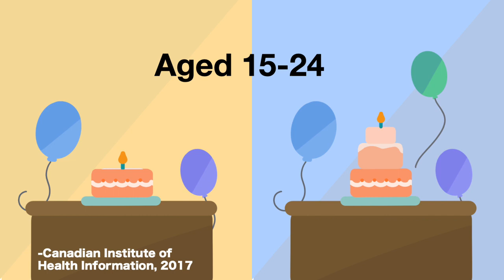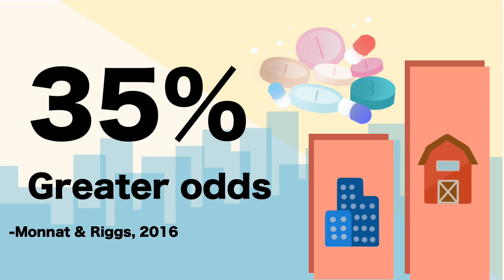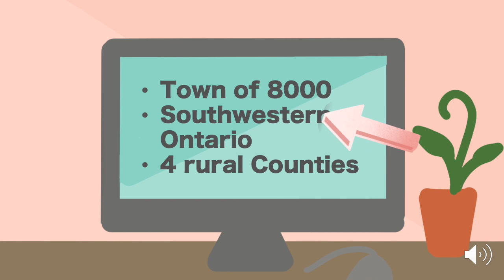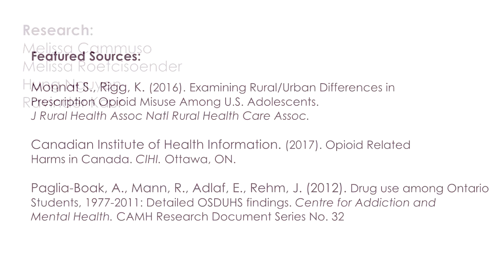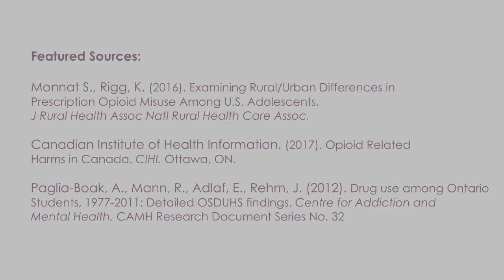Harvesting Insight: Opioid Misuse Among Rural Youth in Southwestern Ontario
Feng Chang, University of Waterloo

Opioid misuse is an important and timely public health and health care provision issue but evidence that sheds light on rural residents, in particular rural youths, has been limited. Rural research is scarce and frequently driven by research agendas formed at urban academic or research institutions. In contrast, this project is the result of our long-term partnership with the Gateway Centre of Excellence in Rural Health, a non-profit organization based in a town of 8,000 in Southwestern Ontario with reach across four rural Counties. Guided by active conversations with rural residents, community program directors, educational representatives, healthcare decision makers and providers, this video explores the issue of opioid misuse among Southwestern Ontario’s rural youth using qualitative methods. Information presented are evidence-based and discussion is enriched by strong community involvement. The aim is to both understand the rural context as perceived by community members who work with rural youth and offer new pathways for action.

We believe this video aligns well with the Institute’s mandate to improve knowledge translation and demonstrate the impact that evidence can have on youth health in Canada. The video allows rural residents’ voices to be heard in defining what they are seeing in the community and what they feel would be positive approaches to address youth and opioid misuse. From sharing insights on the rural perspective to identifying gaps in the treatment system, lessons learned can help to engage the public and advance awareness, knowledge and discussion.